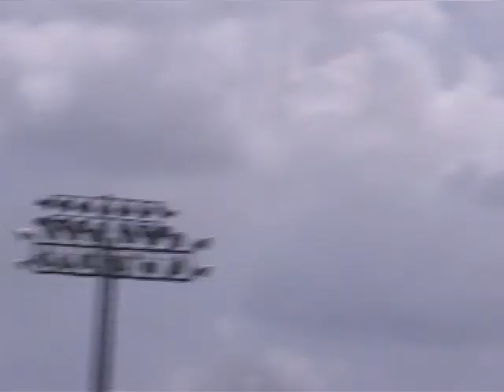Ga v Florida 2008 AC Regional Final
Georgia vs. Florida in the 2008 UPA Atlantic Coast Regional Finals.